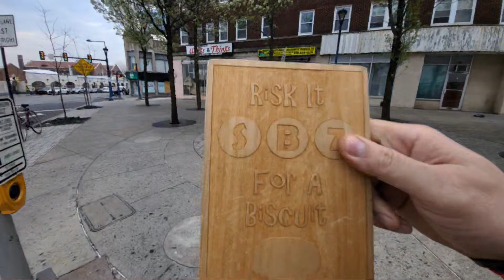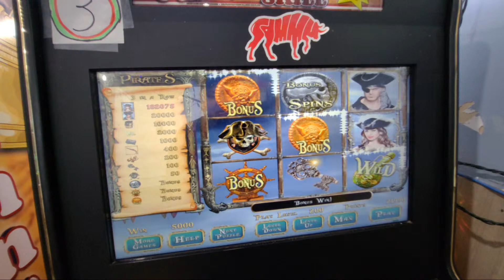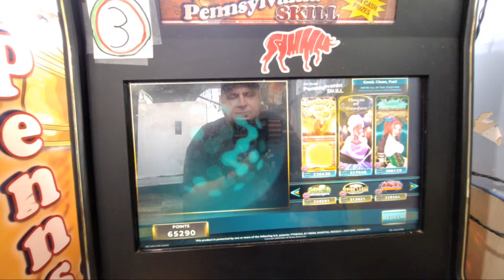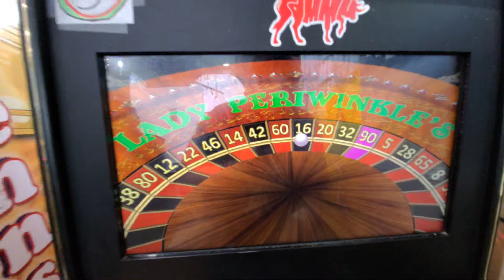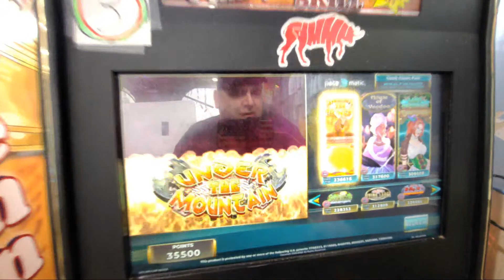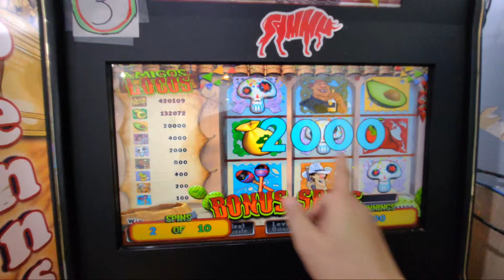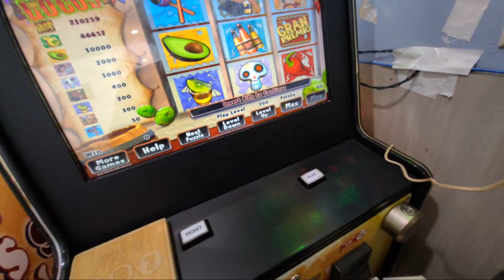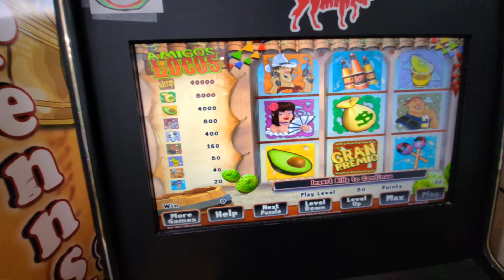Pa. SKILLS - **LIVE SB7 NATION GROUP PULL With SAMMY The BULL** **LET ME HEAR YOU**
Another Group Pull AT The Aquarius Diner!!!   HOPING TO LAND IN THE PROFIT ZONE!!!